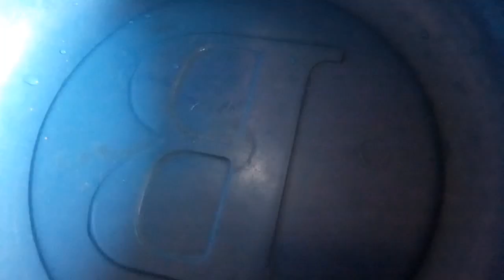Hidden Benefit of bathing with SALT you don't know watch this.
Watch to the end and learn.